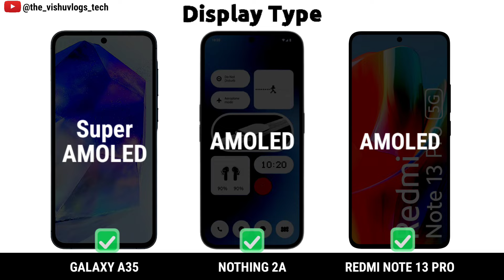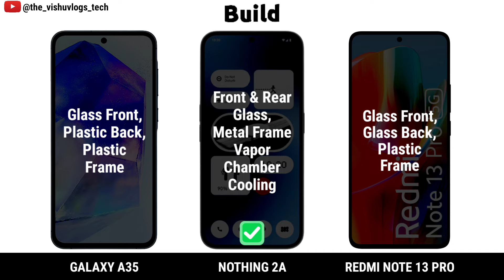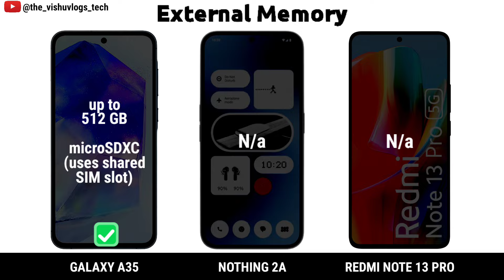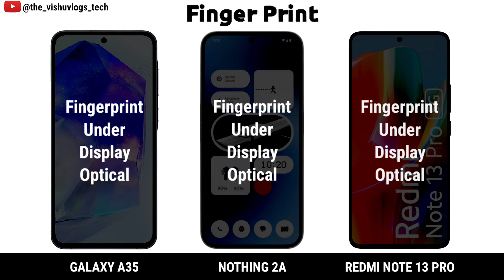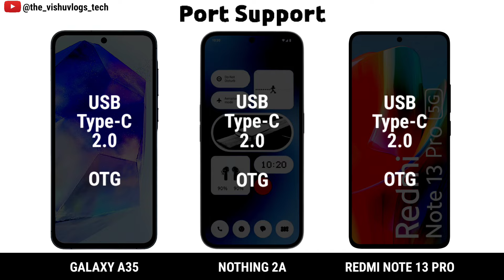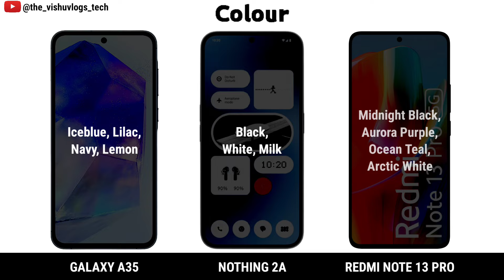Galaxy A35 vs Nothing Phone 2a vs Redmi Note 13 Pro || Price ⚡ Full Comparison 🔥 Which one is Best ?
nothing phone
the nothing phone
phone 1
nothingphone
1 phone price
nothing phone price
nothing mobile
a35 samsung
nothing 1 phone
nothing smartphone
samsung phone under 25000
nothing phone one
best 5g phone under 25000
nothing 1
nothing 2 phone
nothing phone 1 12gb 256gb
nothing phone1
nothing phone 1 256gb
best phone under 35000
nothing mobile phone
samsung under 25000
nothing one
nothing phone refurbished
phone nothing
samsung nothing phone
best phone under 25000 5g
nothing phone 1 refurbished
nothing phone 256gb
nothing phone 1 amazon
iphone nothing
samsung 25000 price mobile
phone 1 nothing
nothing one mobile
nothing mobile price
nothing one phone
nothing phone 3
nothingphone 1
samsung a35 price
nothing iphone
best phone under 25k
oneplus under 25000
the nothing phone 2
best mobile under 35000
nothing phone 1 5g
nothing phone company
nothing phone2
samsung mobile under 20000 to 25000
nothing phone 1 white
nothing phone 5g
a35 5g
oneplus phone under 25000
no phone 1
nothing phone website
nothing phone 1 details
nothing 1 phone price
refurbished nothing phone 1
25000 under mobile 5g
5g mobile under 25000
5g phone under 25000
under 25000 5g mobile
nothing android phone